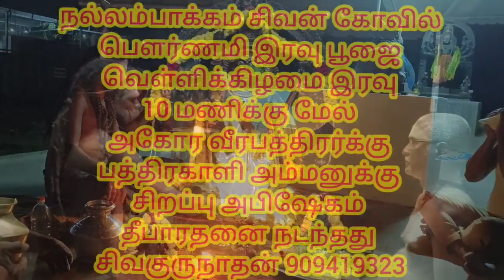பௌர்ணமி இரவு பூஜை வெள்ளிக்கிழமை அகோர வீரபத்திரர்க்கு பத்திரகாளியம்மன் சிறப்பு அபிஷேகம் தீபாரதனை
நல்லம்பாக்கம் சிவன் கோவில் பௌர்ணமி இரவு பூஜை வெள்ளிக்கிழமை இரவு 10 மணிக்கு மேல் அகோர வீரபத்திரர்க்கு பத்திரகாளி அம்மனுக்கு சிறப்பு அபிஷேகம் தீபாரதனை நடந்தது சிவகுருநாதன் 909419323
பக்தர்கள் அபிஷேகத்திற்தகும் அன்னதானத்திற்கும்🍚 உங்களால் முடிந்த உதவி💰செய்யுமாறு கேட்டுக்கொள்கிறோம்...🙏🙏🙏

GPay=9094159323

📢📢📢 *சிவாலய திருப்பணி நல்லம்பாக்கம் சிவன் கோவில்*
ஆலய திருப்பணி தினந்தோறும் *அபிஷேகத்துக்கும்* *அன்னதானத்துக்கும்* மாட்டுக்குத்🐄 தீவனம், பைரவர் வாகனத்துக்கு🐕‍🦺🦮 பிஸ்கட், போன்ற உங்களால் முடிந்த உதவி செய்யுமாறு கேட்டுக்கொள்கிறாம்.

◾BANK DETAILS
AC NAME:(ARULMIGU S T N MESS LINGESHWAKAR AALAYAM)
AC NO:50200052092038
IFSC:HDFC0001871